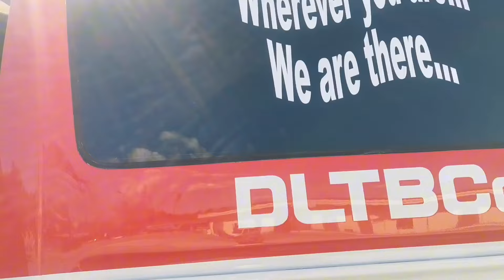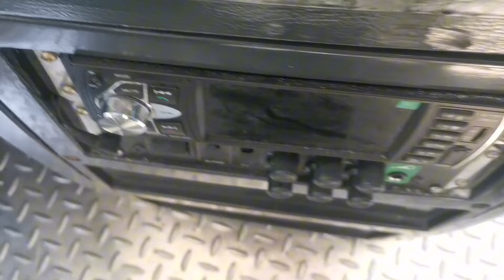BUS 219 DATING ORDINARY AIRCON BUS NGAYON GREYHOUND EXPRESS | DLTB CO.